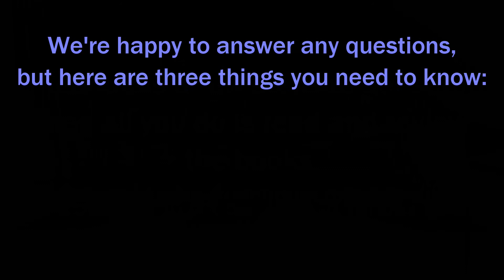Readers Review Room Tutorial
Information for reviewers wanting to join Readers Review Room.